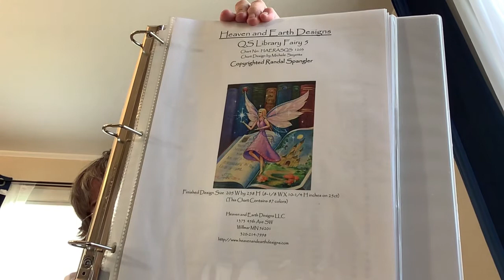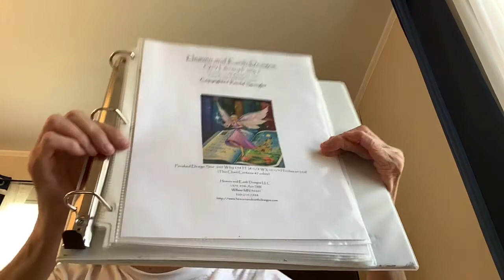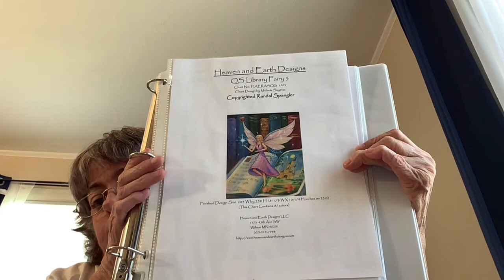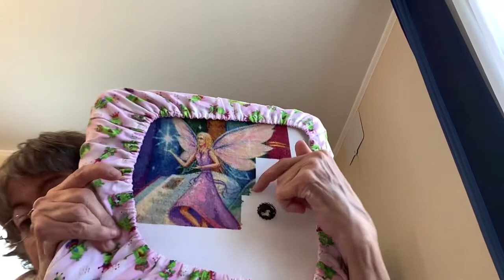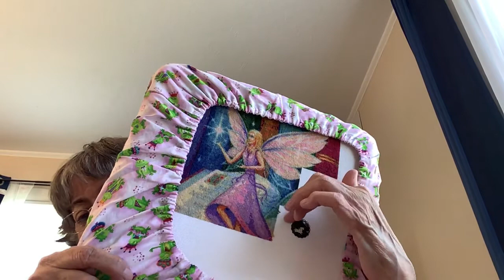Floss Tube #31 - Sunday, September 26, 2021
Thank you to all of my New Subscribers - Returning Viewers - Thank you for taking time out to watch my Video.

QS Library Fairy 5 - Heaven And Earth Designs

Artist is Randal Spangler

Designer is Michele Sayetta

Stitching this on 28 Count White Jobelan

1 x 1 Full Cross

Page 5/9 Pages